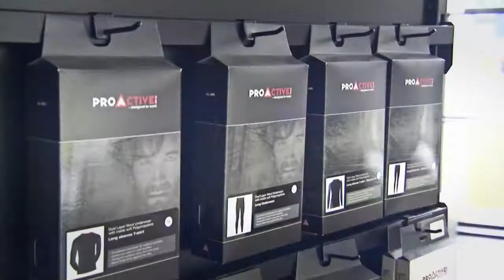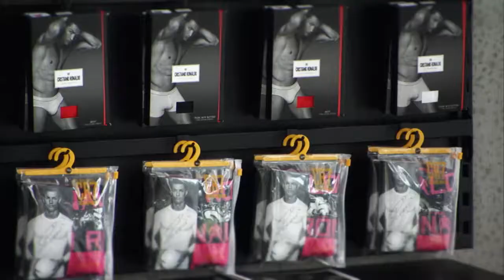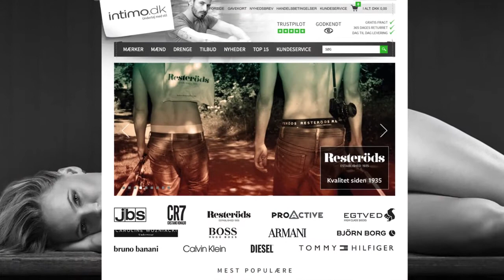JBS Textile Group